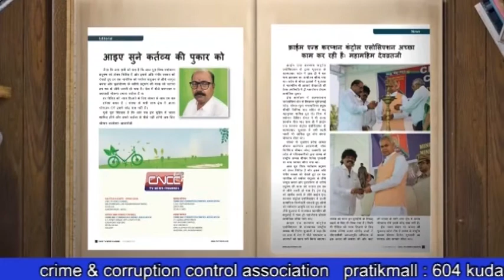सुप्रीम कोर्ट ने केंद्र सरकार से 144 याचिकाओं पर 4 हफ्ते में मांगा जवाब